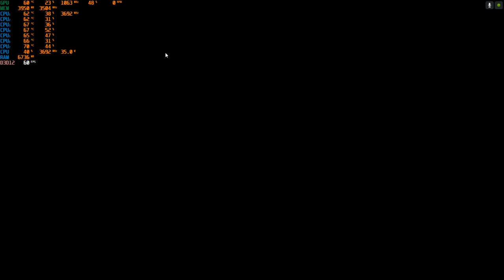Forza Horizon 4 PC GTX 1050 Ti 4GB GDDR5 & Intel i7-3770